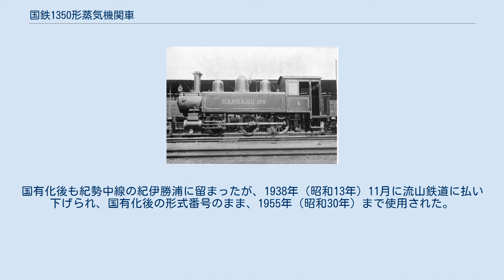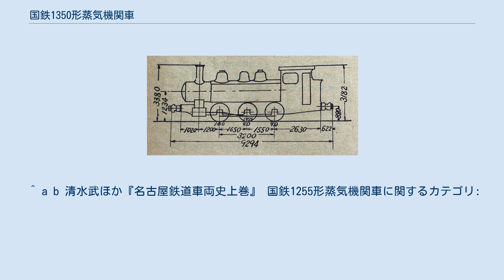国鉄1350形蒸気機関車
阪鶴鉄道 1 流山鉄道1255の形式図 国鉄1350形蒸気機関車（こくてつ1350がたじょうききかんしゃ）は、かつて日本国有鉄道の前身である鉄道省に在籍したタンク式蒸気機関車である。
 元は、阪鶴鉄道が開業用として用意した、1897年（明治30年）、アメリカのピッツバーグ・ロコモティブ・アンド・カー・ワークス製の車軸配置0-6-0(C)で2気筒単式の飽和式機関車（製造番号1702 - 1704）で、同鉄道のA1形(1 - 3)のうちの1両(2)である。
 1904年（明治37年）、1と3は高野鉄道の1，3（後の鉄道院3350形）と交換で同社に移り、鉄道国有法によって1907年（明治40年）に国有化されたのは、2のみであった。
1909年（明治42年）に制定された鉄道院の車両形式称号規程では、1350形（1350）に改番された。
 1350形は、国有化後も旧所属線で使用されたが、1917年（大正6年）に秩父鉄道に譲渡され、同社の4となった。
しかし、1922年（大正11年）の電化により用途を失い、同年、三河鉄道に譲渡され、B形（4）となっている。
 高野鉄道に譲渡された2両は、1907年に高野山登山鉄道への譲渡、1915年（大正4年）の大阪高野鉄道への改称を経て、1は1922年の南海鉄道への合併を前に三河鉄道に譲渡され、これもB形（1）に編入された。
1926年に三河鉄道が電化されたため用途を失い、1934年（昭和9年）に廃車された。
 残る3は南海鉄道に引き取られたが、1925年（大正14年）に庄川水力電気が購入し、1と改称して同社の専用線で小牧ダム建設の資材運搬用として使用した。
工事終了後の1933年（昭和8年）には、新宮鉄道に譲渡され、同社の7となった。
新宮鉄道は1934年に国有化され、1255形（1255）となった。
国有化後も紀勢中線の紀伊勝浦に留まったが、1938年（昭和13年）11月に流山鉄道に払い下げられ、国有化後の形式番号のまま、1955年（昭和30年）まで使用された。
この頃には、どういう訳か1894年ボールドウィン製という履歴となっており、高野鉄道の5（鉄道院1180形と同形）と形式図が入れ替わっていたものらしい。
 1350形の諸元を示す。
 ^ a b 清水武ほか『名古屋鉄道車両史上巻』 国鉄1255形蒸気機関車に関するカテゴリ: